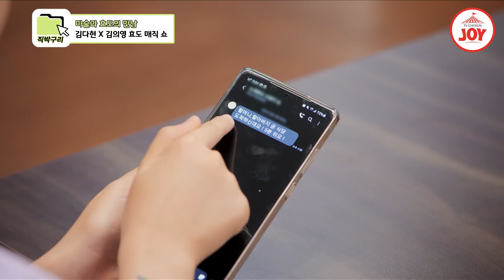[직박구리] 마술사 최현우와 함께하는 미스트롯2 김다현X김의영의 ✨스펙타클 트롯 매직 쇼✨ 내딸하자 TV조선조이 TVCHOSUNJOY (TV CHOSUN 210716 방송)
김다현X김의영X최현우의
마술같은 효도 쇼💜